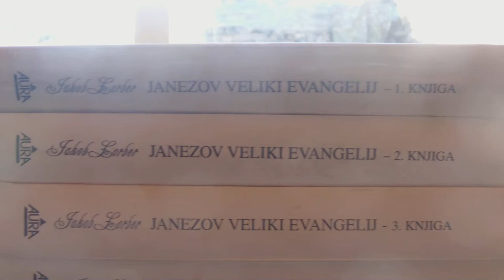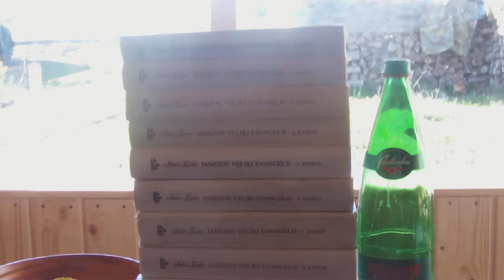K AJDOM PRIDE JEZUS DRUGIČ PREDEN PRETEČE 2000 LET